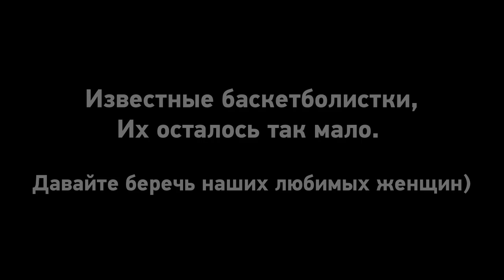Самая известная баскетболистка